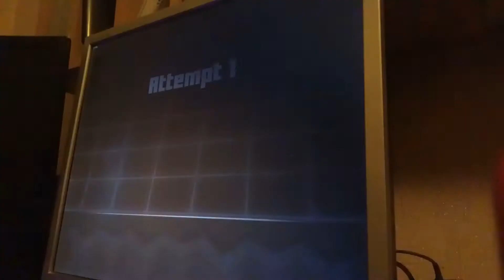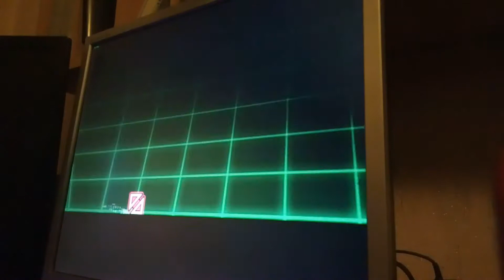My First Extreme Demon!1!!!111!!1!!! NOT CLICKBAIT